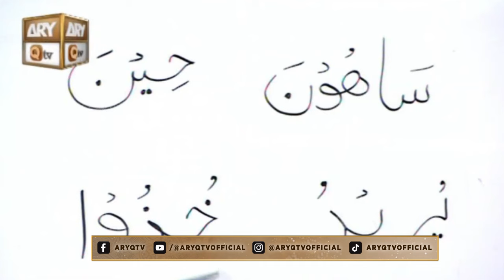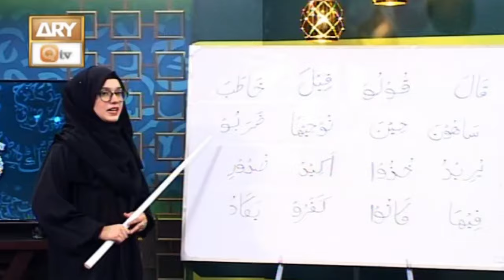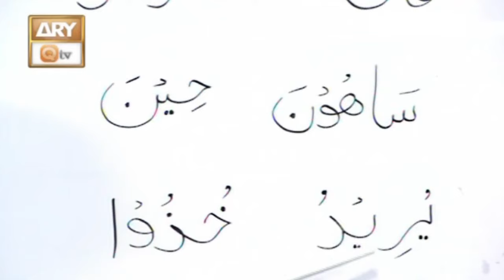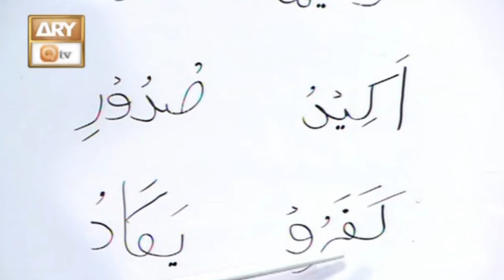Huroof e Maddah (Letters of Maddah) | Lesson 23 | حروفِ مدہ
Watch Q-Qaida from Monday to Friday at 3:00 PM on ARY Qtv